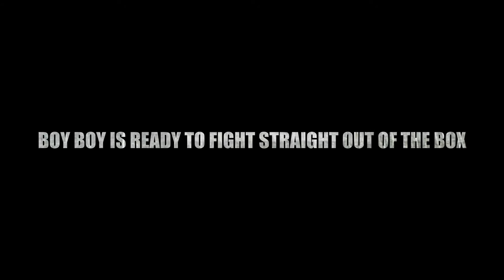Big Boy 200mm lethal lures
Big fish lure ready for the fight